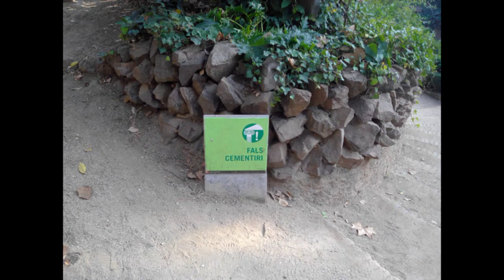Parque del laberinto de Horta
El Parque del Laberinto de Horta es el jardín más antiguo que se conserva en Barcelona. No es tan conocido como otros parques de la ciudad con firma de arquitecto modernista o situación céntrica, pero merece la pena visitarlo por su aroma de excentricidad y, como su nombre indica, porque alberga un laberinto.